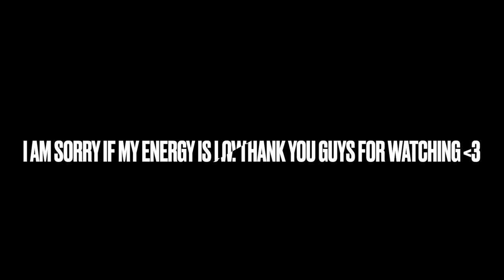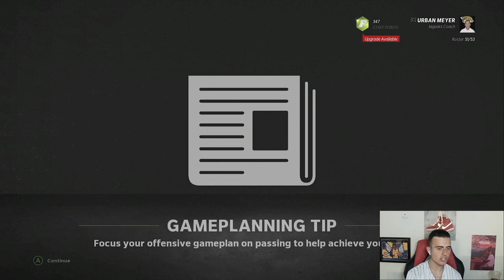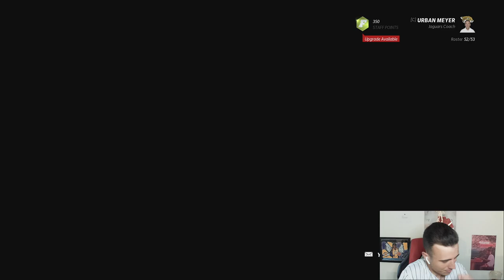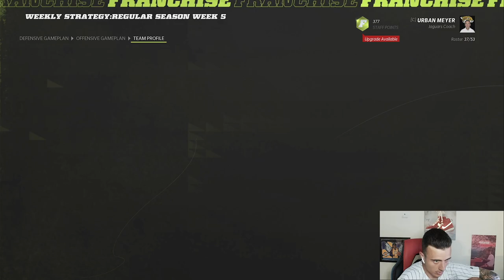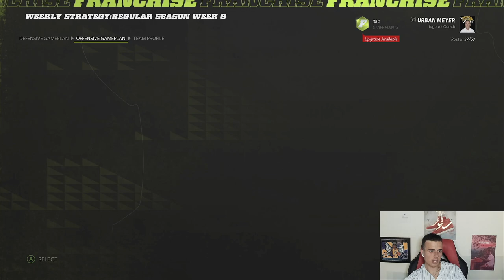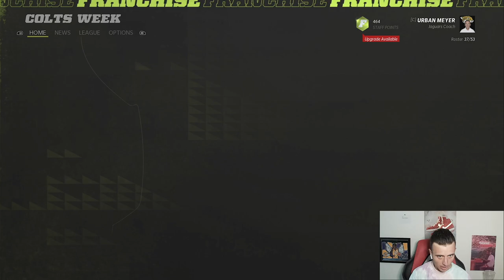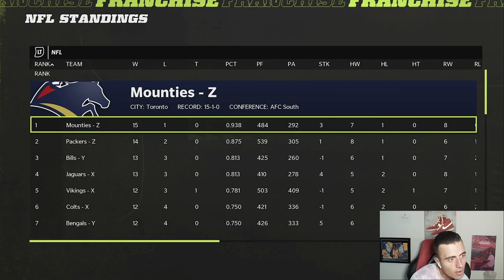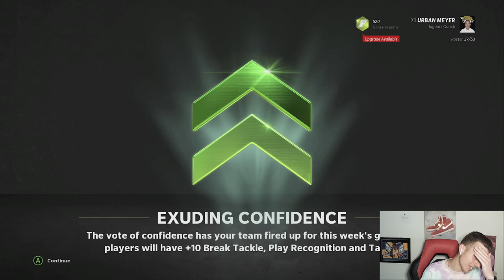DRAFT DAY IS HERE! LETS WIN A BOWL! FULL SEASON Express League Ep. 25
Here we put an entire Madden 22 CFM Franchise into one video, in the same league as TDBarrett!

Here we take the Jacksonville Jaguars, one of the worst franchises EVER, and try to make them a super bowl champ. Trevor Lawrence leads the way along with a few brand new rookies.